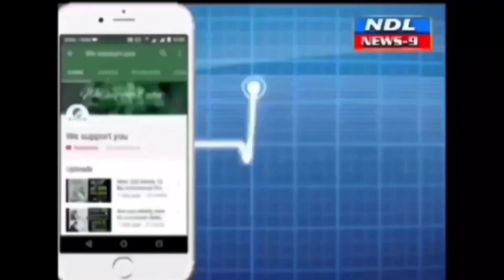ఆ కార్యాలయంలో భయం గుప్పెట్లో ఉద్యోగ సిబ్బంది కారణం ఏమి తెలుసా..!nandyal news 9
Nandyal news 9 ఆ కార్యాలయంలో భయం భయం గుప్పెట్లో పనిచేస్తున్న ఉద్యోగ సిబ్బంది ఎప్పుడు ఏం జరుగుతుందో తెలియని పరిస్థితి వివరాలు ఇలా ఉన్నాయి